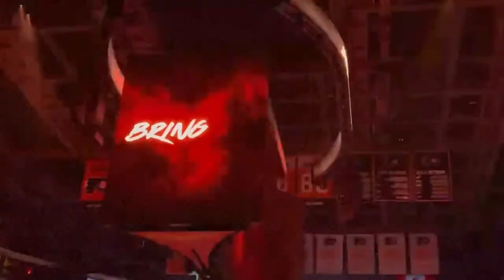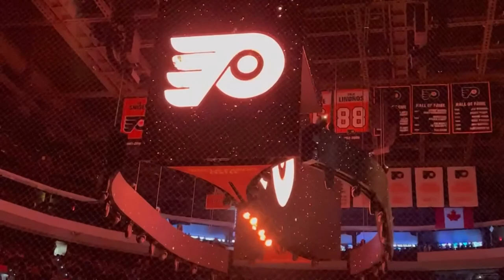Flyers Vs Kraken 10/18/21